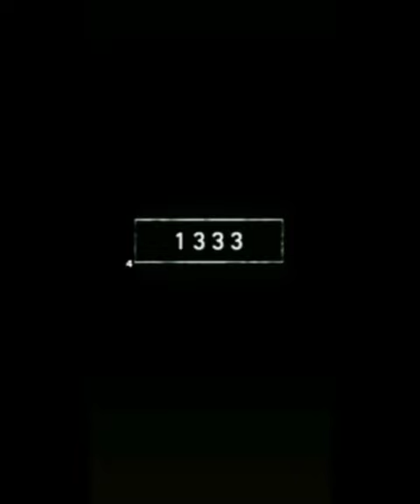2023 Peacock And 7000 Before BC Peacock 😱